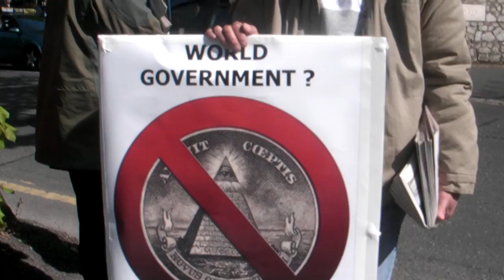Tanoy mocking messages for Rockerfeller directed at hotel Dublin Ireland & Tri Lateral Commision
Tanoy message directed  of Rockerfeeler in  four season hotel  Dublin Ireland  where tri lateral commission were based

The scene outside the hotel four seasons Dublin Ireland  may 8th 2010 full of dirt bags from the Tri lateral commission and the people outside on the road not allowed into the Tri lateral meeting having a party  and using tanoy to mock them
Members of the  secret government Tri Lateral commission  inside hotel four seasons  Dublin Ireland   Saterday 8th may 2010.
The meeting was attended by Rockerfeller and Henry Kissinger a wanted war criminal and  the garda knews this fact and didnt arrest the criminal Henry Kissinger .

Brian CowenTaoiseach (head of the Irish government equavalent to Prime minister ) the traitor opened the meeting welcoming anti sovereign one world government schemers and planners scum bags to Ireland

The good news is that the protest group were able to use loud speakers to project shows like Alex Jones infowars.com and Mike Rivero whatrealyhappened.com into the hotel nearby thereby letting the NWO know the world including Ireland has woken up to the NWO deception in getting the one world government implemented .

Lucky for the Irish they are not totaly dependent on the Irish media or mainstrean international medai notable by thier absence

The alternitive media from the Internet was able to notify the Irish patriots the peril that the Irish Republic is in

This meeting was a extra nail in the coffin to remove Irish sovereignty and remove sovereignty for all nations in Europe.
We assume that German,French ,Spain and other heads of states who also commit this type of  traitorous  act had suitable people representing thier interests in these traitorous act to remove all sovereignty for European nations